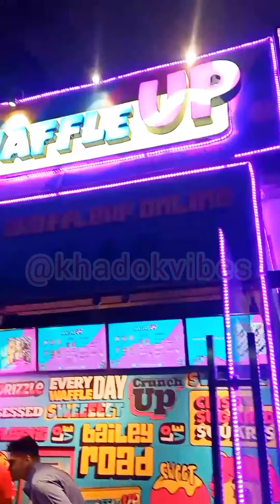Must try foods @Baily Road